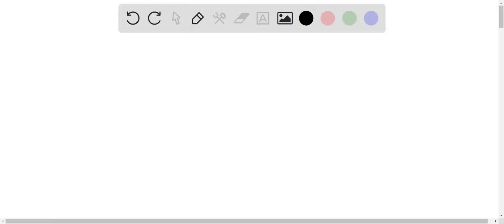Compute the determinants in Exercises 7-15 using cofactor expansion along any row or column that se…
Compute the determinants in Exercises 7-15 using cofactor expansion along any row or column that seems convenient.